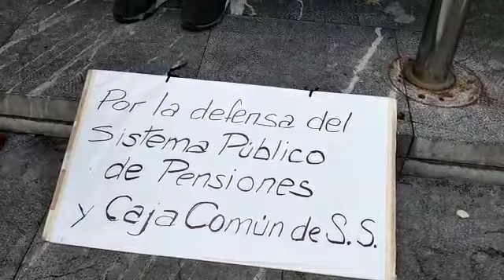20211020 01 Plataforma de Pensionistas de Barakaldo